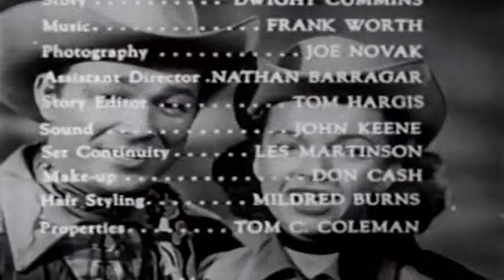The Roy Rogers Show M Stands For Murder 50s TV Western Series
This video has been restored and compiles under Public Domain and Derivative Works guidelines by Timeless Television. The show starred Roy Rogers as a ranch owner, Dale Evans as the proprietress of the Eureka Café and Hotel[1] in fictional Mineral City,[2] and Pat Brady as Roy’s sidekick and Dale's cook. Brady's Jeep Nellybelle at times had a mind of her own and sped away driverless with Brady in frantic pursuit on foot. Animal stars were Roy's Palomino horse Trigger and his German Shepherd Bullet,[1] the "Wonder Dog".